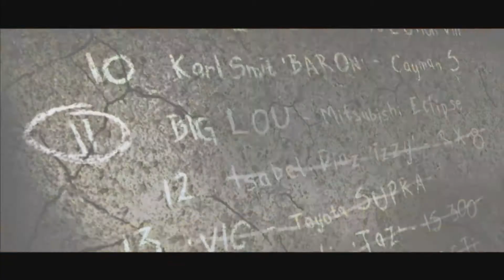Need For Speed Most Wanted #12 Izzy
I WANT THAT CAR!!! They are all so pretty and the blacklist people seem to be getting more difficult. :)